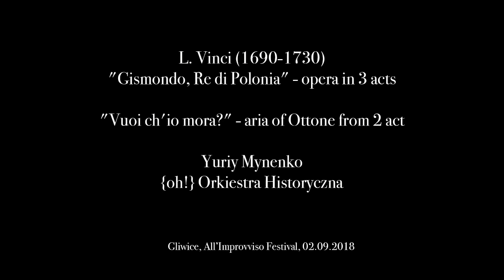"Vuoi ch'io mora" - Yuriy Mynenko & {oh!} Orkiestra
Live recording from the concert 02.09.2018
Gliwice - A'll improvviso Festival
"Vuoi ch'io mora" - aria of Ottone from "Gismondo, Re di Polonia" opera.

Yuriy Mynenko  - Ottone
{oh!} Orkiestra - period instruments ensemble
Martyna Pastuszka - leading, concertmaster
Marcin Świątkiewicz - maestro al cembalo

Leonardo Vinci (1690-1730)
"Gismondo, Re di Polonia" - opera in 3 acts

Full cast:
Max Emanuel Cencic - Gismondo
Yuriy Mynenko - Ottone
Sophie Junker - Cunegonda
Aleksandra Kubas-Kruk - Primislao
Jake Arditti - Ernesto
Dilyara Idrisova - Giuditta
Nicholas Tamagna - Ermanno